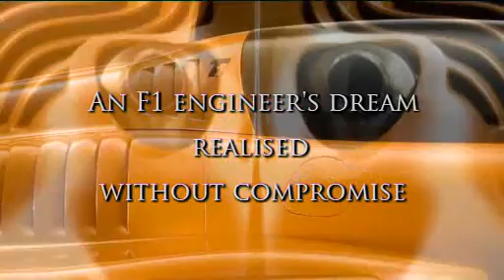Caparo T1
Promo Video of the Caparo T1